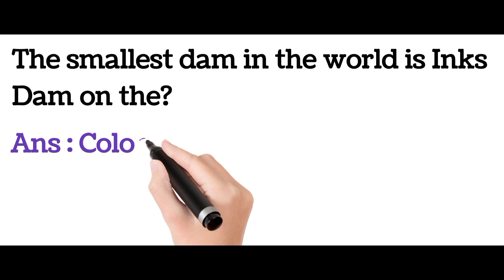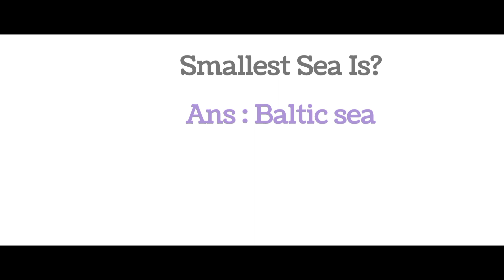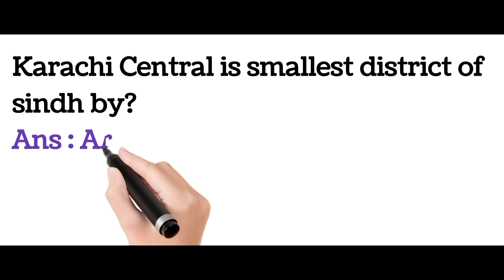most repeated general knowledge questions with Answers | important general knowledge mcqs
knowledge
general knowledge in english
general knowledge
general knowledge mcqs for entry test,general knowledge quiz
general knowledge mcqs fpsc,ppsc general knowledge mcqs